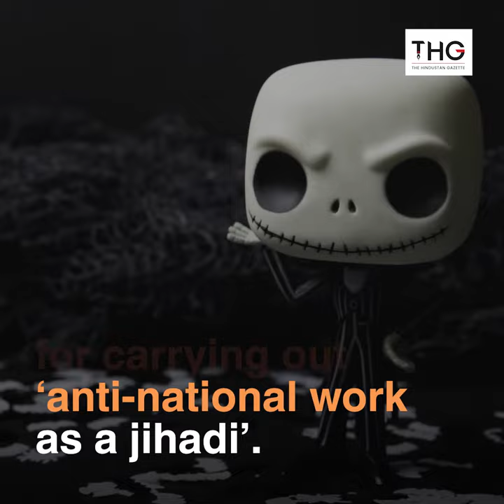No material to connect Kalimuddin Ansari with Al-Qaeda - Jharkhand High Court